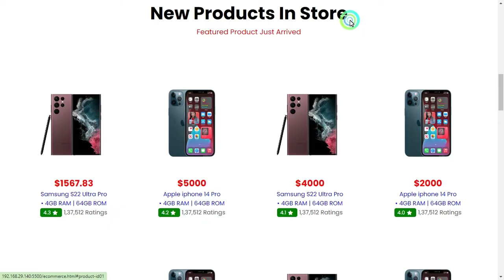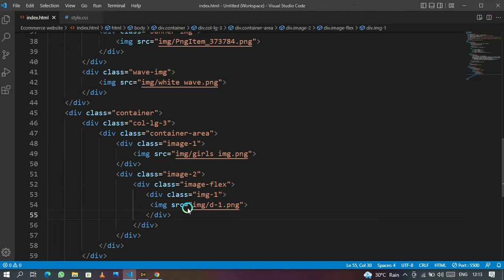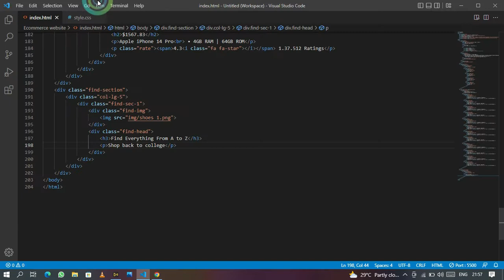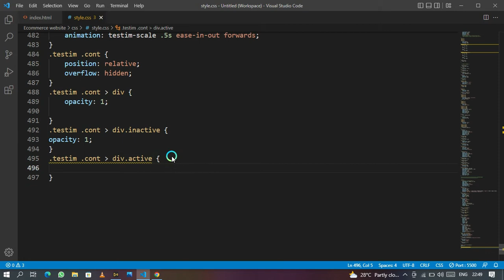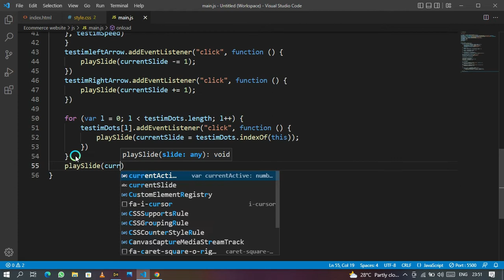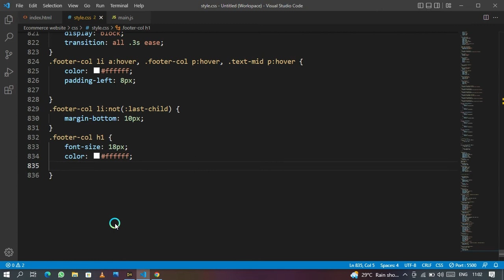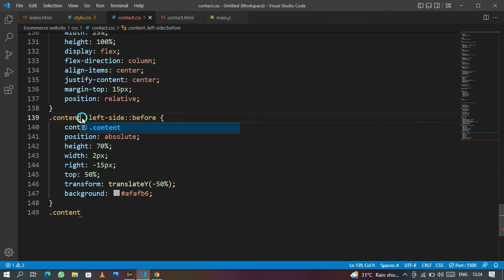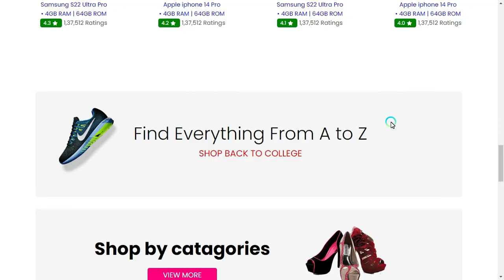Full Responsive Ecommerce Website Project Built With HTML CSS and JavaScript with Clean UI & Simple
Full Responsive Ecommerce Website Using HTML CSS and JavaScript | Responsive Ecommerce Website | Build & Deploy Ecommerce Website using HTML CSS and JavaScript

The Main feature of this website are:
✔ responsive Navbar section with navbar toggle.
✔ responsive footer website design.

⌛ Timecode -
0:00 - Website Demo
0:58 - Create Html File
01:02:28 - JavaScript
01:37:22 - Contact Us Page Design
02:06:41 - Final Website

💻MY LAPTOP
🔉MY SPEAKER
🎙️MY MIC